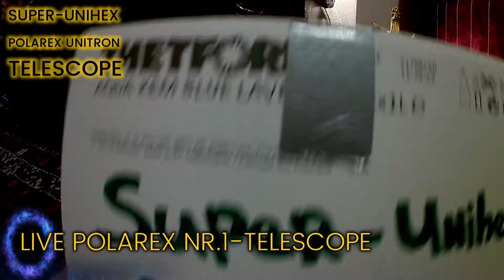SUPER-UNIHEX Polarex Unitron 60mm 40mm 12mm 7mm 5mm 4mm FOR TELESCOPE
telescope super unihex eyepiece for polarex unitron 4mm 5mm 7mm 12mm 40mm 60mm